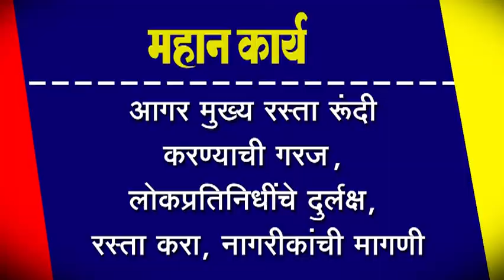आगर मुख्य रस्ता रूंदी करण्याची गरज, लोकप्रतिनिधींचे दुर्लक्ष, रस्ता करा, नागरीकांची मागणी